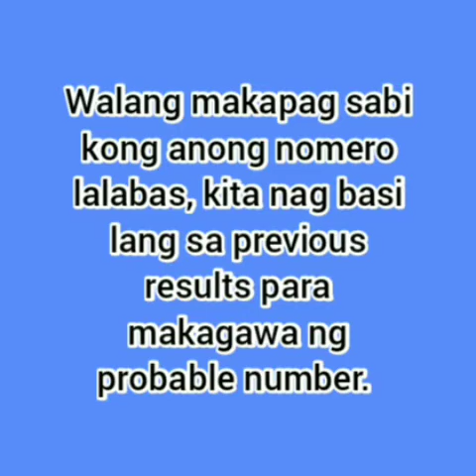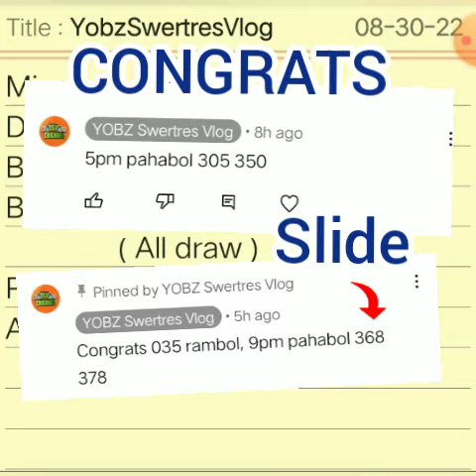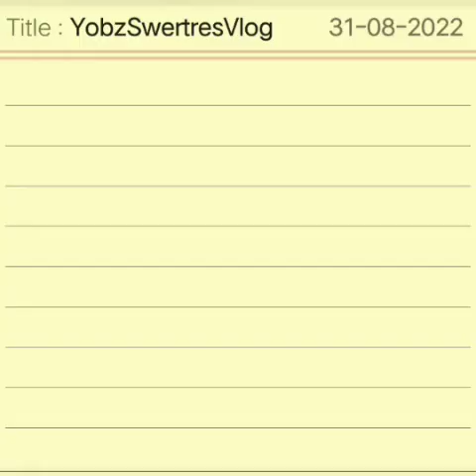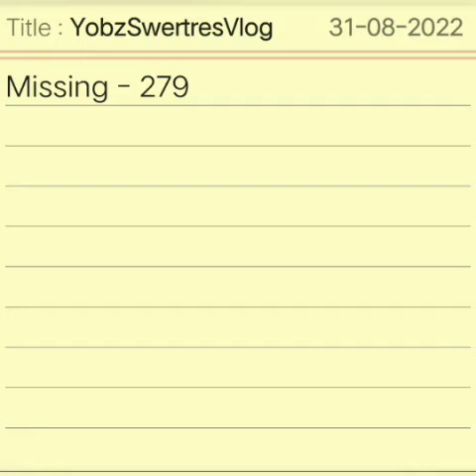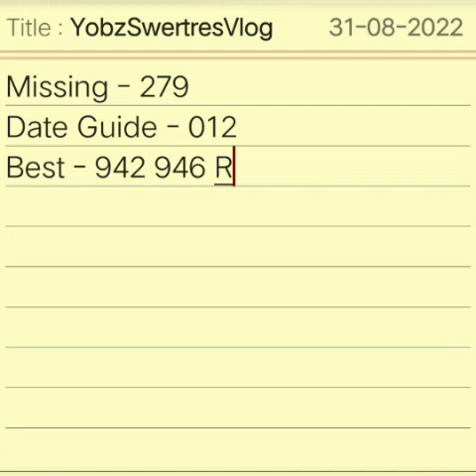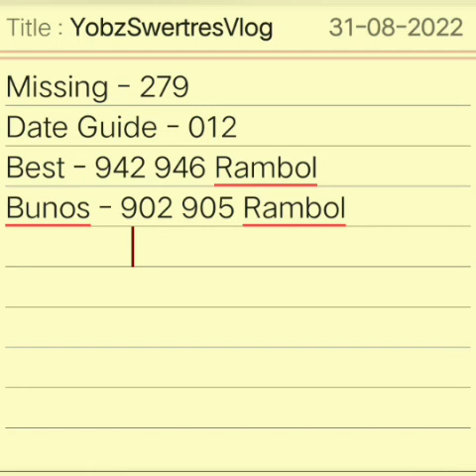CONGRATS 035 RAMBOL || SWERTRES HEARING TODAY || AUGUST 31,2022